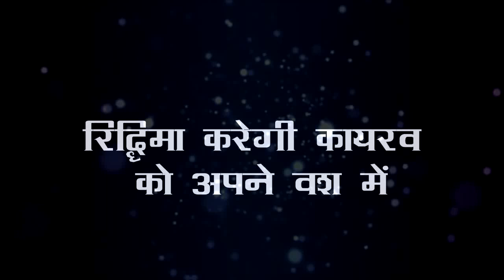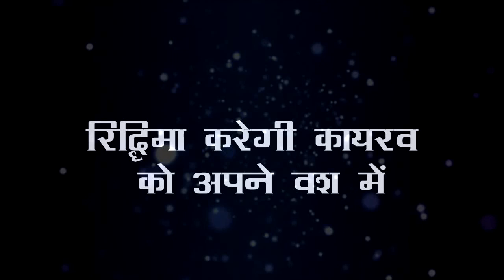YRKKH || UPCOMING EPISODE रिद्धिमा के बच्चे की सच्चाई आएगी कार्तिक नायरा के सामने